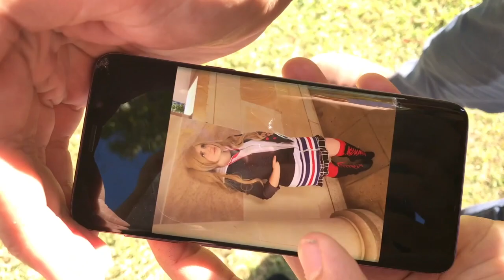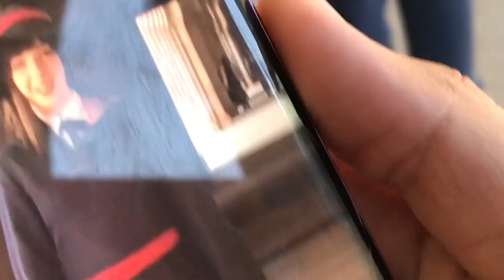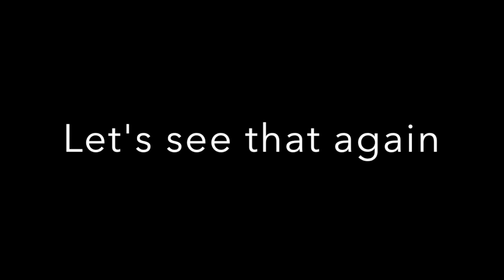Reasons Why Ren's Adorable // University Photoshoot Vlog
We hope you enjoy this vlog of our photoshoot at one of our local universities! We had so much fun at this spontaneous shoot 💕
Look forward to the photos on our Instagram!